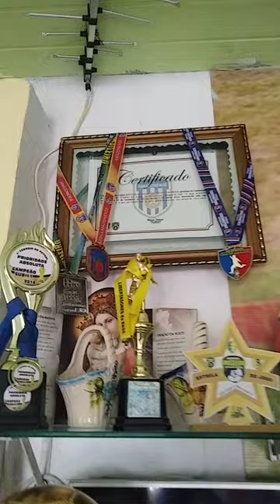ARTHUR HENRIQUE ZAGUEIRO MANAUS AMAZONAS CAMPEÃO AMAZONENSE SUB 15 (2)